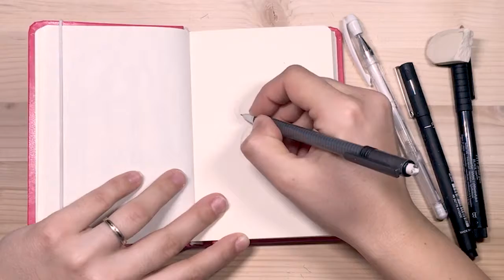Inktober 2019 day 27: "Coat" - drawing timelapse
What do you think those little mice were doing out there in the cold?

If you like this and want to see more of what I do, feel free to come on: